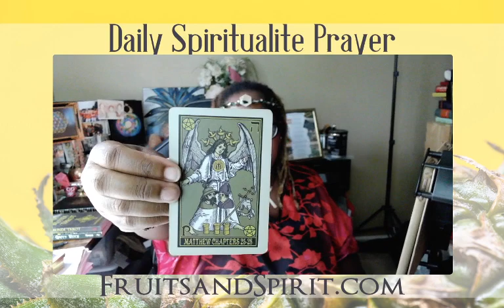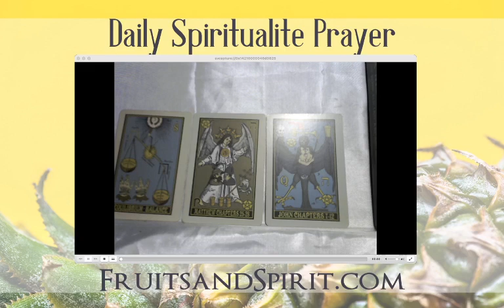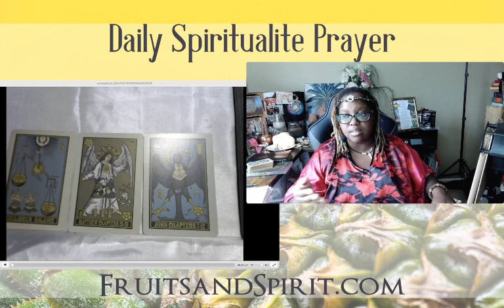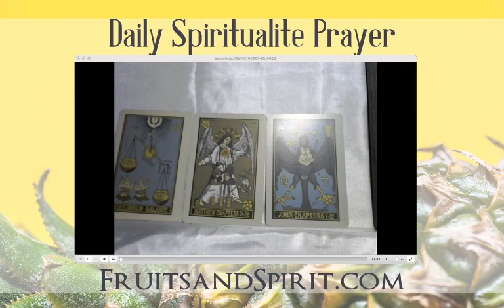Nightly Spiritualite Prayer- Sassur, August 30, 2022 with Psalm 16 and Tarot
Shalom and Peace Children of the Light!

This is our daily gathering at Sassur to get messages from The Most High, The Holy TrinoSophia, and the Angels! First our daily evening Psalm 16 for repentance then a simple 3 card Tarot pull from the Rota Mundi deck. See what messages the Most High and the Angels have for you! Jews, Gentiles, Hebrew Israelites, All the Tribes, and anyone else is welcome! Come in Peace, and Go in Peace! APTTMHP MTKRF

Cards:

8 of Swords
Page of Pentacles
Queen of Pentacles

~FruitsandSpirit.com~

---Quotes

“the game of cards called the Tarot, which the Gypsies possess, is the Bible of Bibles. It is the book of Thoth Hermes Trismegistus (Enoch), the book of Adam, the book of the primitive Revelation of ancient civilizations.”
Tarot of the Bohemians by Papus p. 16